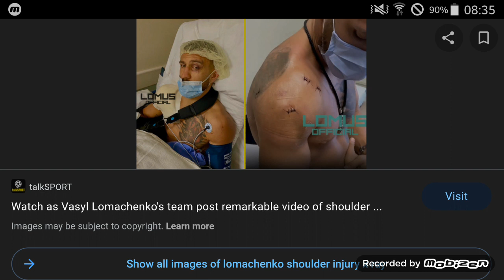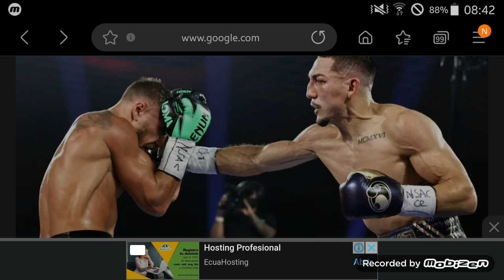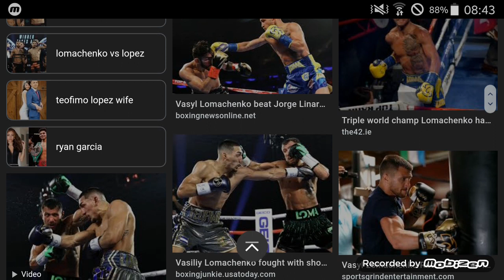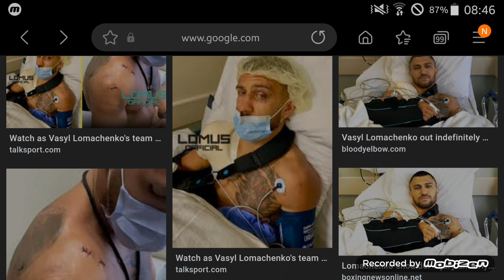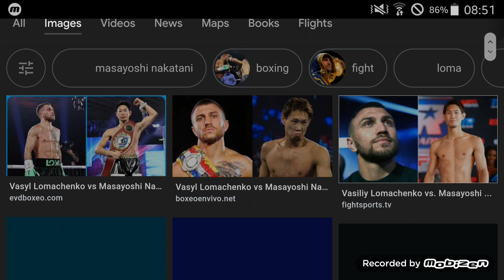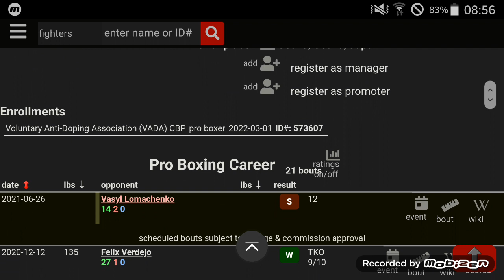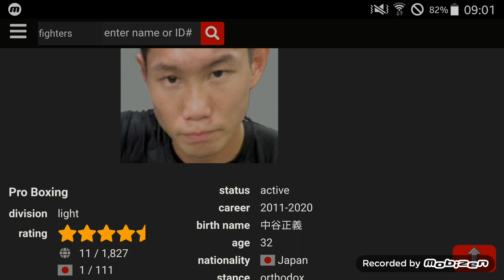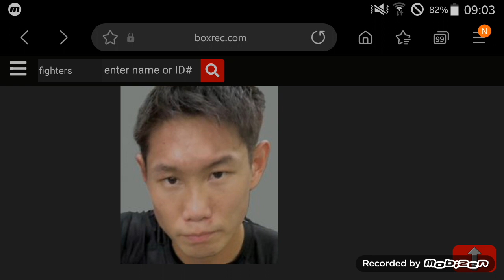Lomachenko vs Nakatani and Vasyl's "Fake" Injury ... Fight Film